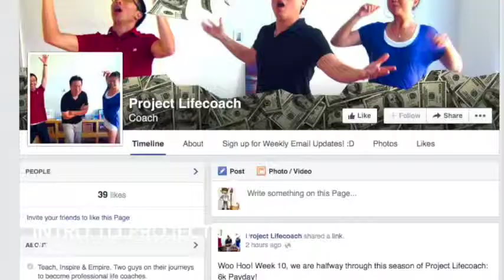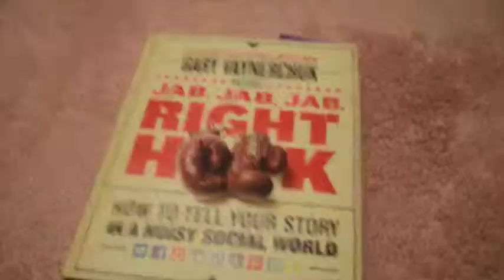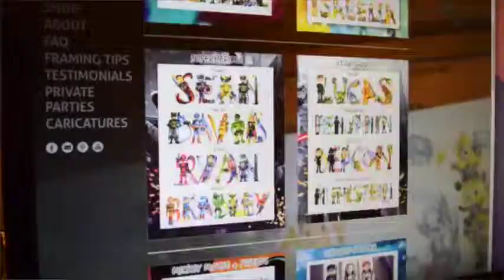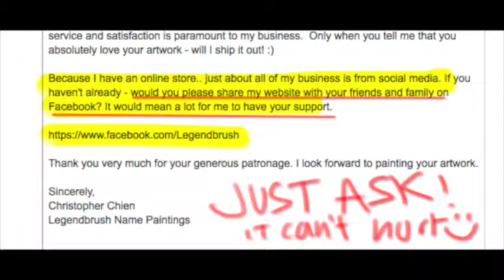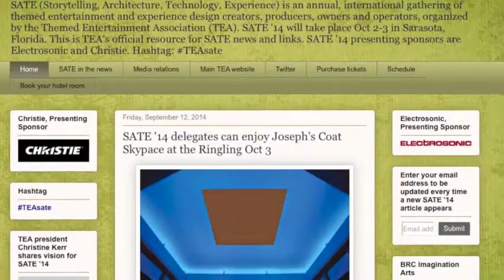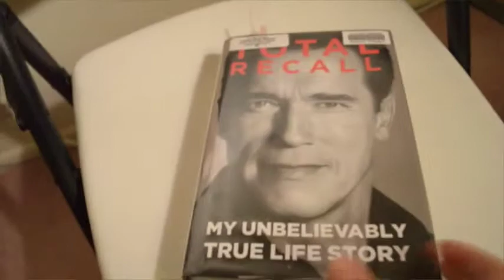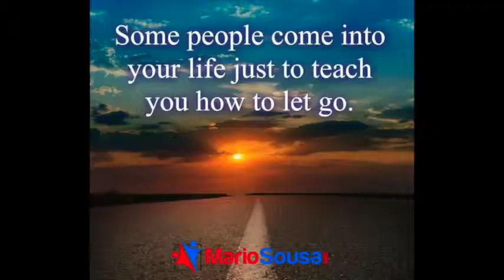Project Joy Week 1